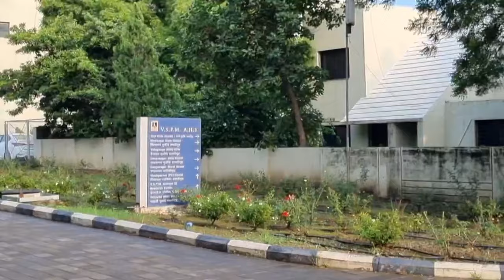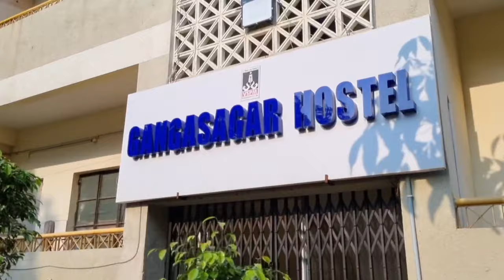NKP Salve Institute of Medical sciences Campus Tour🤩✨| Low cutoff MBBS college🤑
Named after an eminent economist & Ex central Government Minister, Honorable Late Shri NKP Salve, NKP Salve Institute of Medical Sciences & Research Centre and Lata  Mangeshkar Hospital, Nagpur  was  established in  1990, at Sitabuldi with a commitment to health for all. The Institute was initially set up in Sitabuldi and was then shifted to Digdoh Hills, Hingna Road.

Over the years it has grown as one of the premier medical institutes of the country offering medical education of high standard and quality health care. NKP SIMS & RC and LMH has attained a prestigious status due to the personal interest and strenuous efforts taken by the committed team.- Honorable Chairman, Shri. Ranjeet Deshmukh, Founder Shri. Bhau Saheb Bhoge, Working Chairman Dr. Ashish Deshmukh, Project Director Late Shri. Dilip Bhagde and Dean Dr. Kajal Mitra. Together with other professional team members in place for the smooth running, this medical institution has seen sustained growth.

The institution had started off with an aim to fill in the additional need of medical education in the region and to be able to deliver health services to patients in and around central India.

The institution is spread over 68 acres of land on the periphery of the city, and sits amidst open natural settings. From a single storey structure, it now annexes groups of buildings housing the varied departments. Recognized by the NMC (National Medical Commission), it has an intake of 200 UG seats. Having started with under graduate courses it has in due time attained recognition for PG courses in all subjects and also MCh, PhD, Fellowships in certain subjects. Additional courses are in the offering to generate qualified manpower in requisite specialties and other paramedical subjects that are needed.

The Pre and Para clinical departments are located in the spacious double storied building complex. The clinical departments are housed in the spacious well equipped hospital adjoining the college. The hospital is 1040 bedded and is attached to the college.

All the departments, including preclinical and clinical, are fully equipped as per the norms laid down by NMC. The lecture halls are well furnished with availability of audio visual aids (Smart Boards & Touch Boards) in each of them. The college auditorium ‘ Matoshree’ has a hall of seating capacity 1000.

Additionally the hospital is equipped with modern facilities and diagnostic procedures including CT Scan, MRI, DSA, Mammography, Endoscopy. The Blood Centre of NKP SIMS & RC and LMH is the only such facility in Hingna area providing 24 x 7 services to the rural population for blood and blood components.

Qualified, experienced and dedicated faculties are the pride of the institution. Students are admitted through National Entrance Test of Government (NEET). Every year sees sincere, goal oriented and keen youngsters joining to excel in academics with distinctions, awards and medals. They participate in extracurricular activities that include sports, cultural fests, debate, drama, art and music. The institution turns them into all-round professionals who are always ready to utilize their skills for the under privileged.

Faculty and students are encouraged to present their work in conferences and workshops during the academic session. Most of the research papers are published in indexed journals of national and international repute. The institute has hosted several national conferences, workshops and CMEs. In this context, the NKP SIMS & RC and LMH is proud to mention its Medical Educational technology (MET) Unit, which was created in 2009 with the specific task of improving the teaching standards, inculcating the spirit of research in the students as well as the staff and updating medical science through publication of journals-both in print and electronic form. Its efforts are visible by the exponential rise in research activities and publications from this institute in the last decade. NKP SIMS & RC and LMH believes in academic excellence as well as personal mentoring of students to

prepare them to achieve great heights and face the challenges in today’s competitive world.

Medical College
cutoff prediction
BDS cutoff 2023